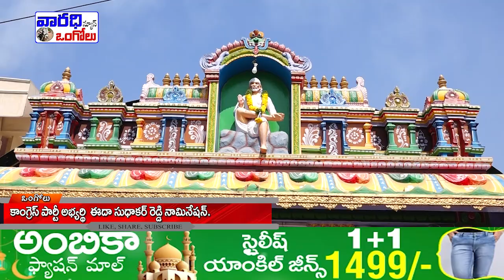చెవిరెడ్డి, మాగుంట ఇద్దరూ కూడా స్థానికులు కాదు - కాంగ్రెస్ ఎంపీ అభ్యర్థి ఈదా సుధాకర్ రెడ్డి